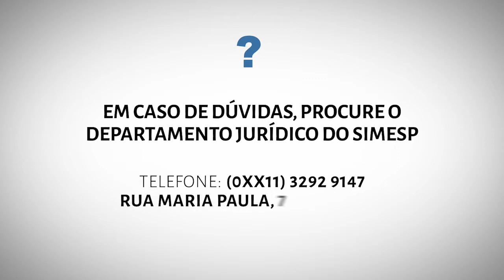Jurídico Responde - Fórmula 85/95 (Exemplos)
O advogado do Simesp, Venicio Di Gregorio, exemplifica como é feito o cálculo (que considera idade e tempo de contribuição) para que o aposentado possa se beneficiar dessa fórmula.